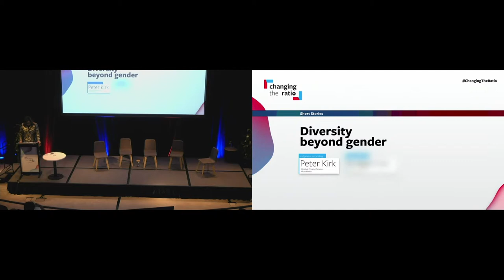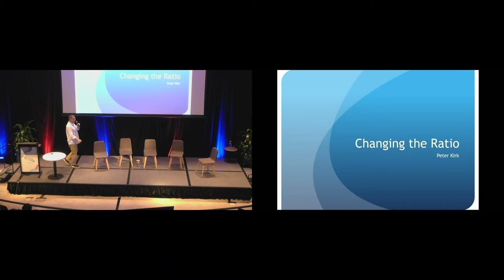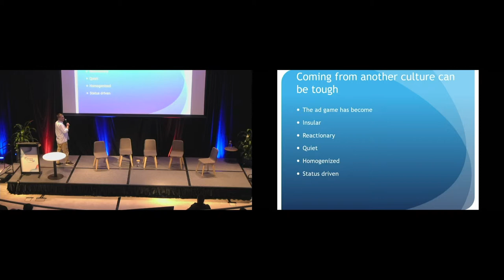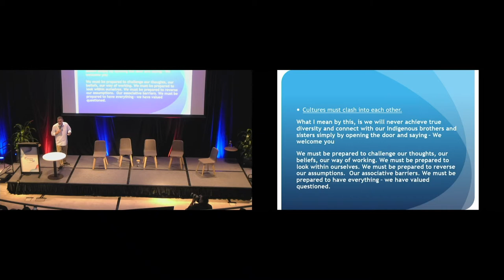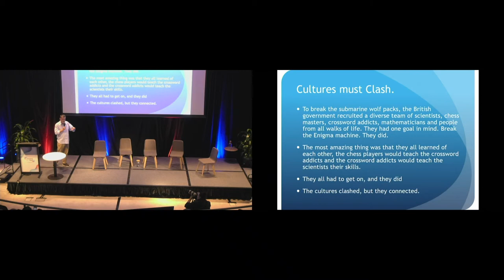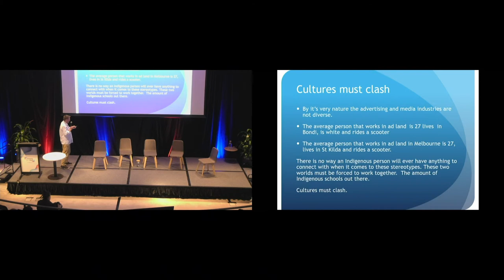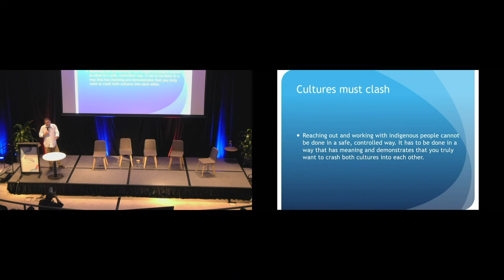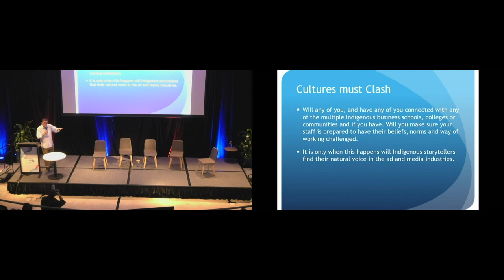Changing The Ratio 2019 Diversity Beyond Gender: Indigenous Storytelling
Changing the Ratio is a bold new initiative to continue B&T’s mission of making equality and inclusion the norm in Australia’s communications industry and beyond.

Held on 30th May 2019 in Sydney, Changing the ratio brought together spectacular speakers and industry panel discussions.

In this video, we watch the first of four short stories in the 'Diversity Beyond Gender' series, 'Indigenous Storytelling' by Peter Kirk.